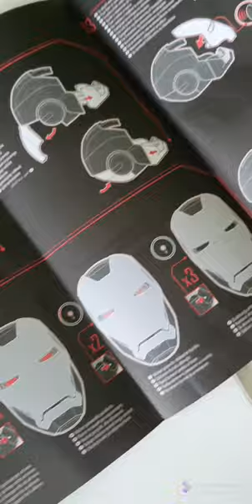Casco de Iron Man Marvel Legends de Hasbro